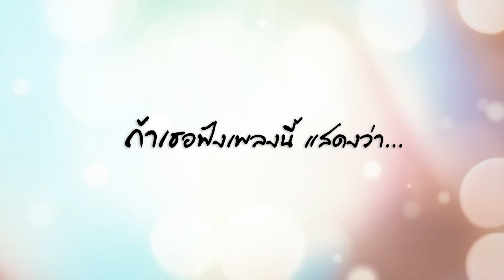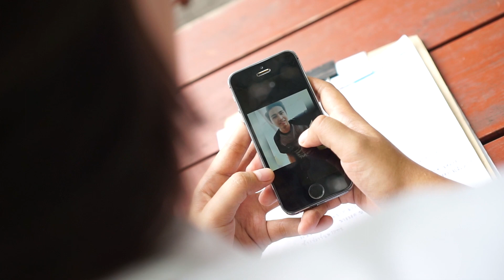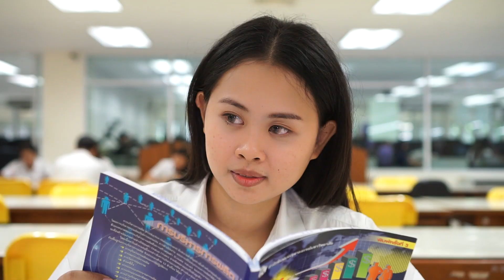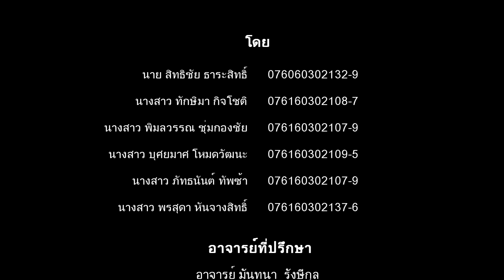Unofficial MV ถ้าเธอฟังเพลงนี้แสดงว่า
Unofficial Music Video ถ้าเธอฟังเพลงนี้...แสดงว่า
เพลง : ถ้าเธอฟังเพลงนี้แสดงว่า
ศิลปิน : Sugar Eyes
วิดีโอประกอบโดย : นักศึกษาคณะบริหารธุรกิจ มหาวิทยาลัยเทคโนโลยีราชมงคลพระนคร
*วิดีโอนี้สร้างขึ้นเพื่อเป็นการศึกษาและเรียนรู้
หากมีข้อผิดพลาดประการใดทางผู้จัดทำขอภัยมา ณ ที่นี้ด้วย